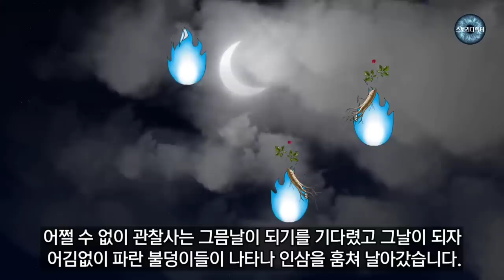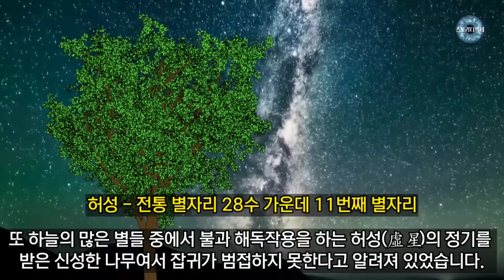도깨비를 잡으려다 혼인한 관찰사 - 야담. 전설. 설화. 민담. 옛이야기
전라감영으로 부임하는 관찰사마다 이상한 사건으로
누명을 쓰고 직위를 박탈당하거나 귀양을 가서 모두
꺼려하는데, 대신들에게 미운털이 박힌 관리가
전라 관찰사로 부임하게 됩니다.
새로 부임하고 얼마지나지 않은 어느날
이번에도 어김없이 이상한 사건이 발생하는데.